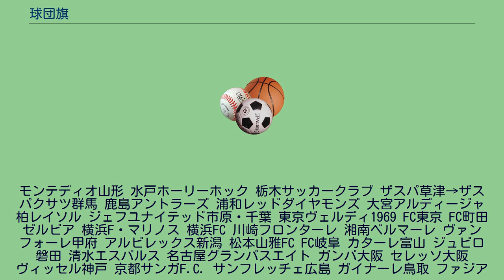球団旗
球団旗（きゅうだんき）とは、スポーツチームにおいてシンボルになる旗のことである。
競技によっては、「チームフラッグ」と呼ばれることもある。
親会社の社旗のデザインが流用されたり、社章がデザインされることがある。
読売ジャイアンツ 東京ヤクルトスワローズ 横浜DeNAベイスターズ 中日ドラゴンズ 阪神タイガース 広島東洋カープ 北海道日本ハムファイターズ 東北楽天ゴールデンイーグルス 埼玉西武ライオンズ 千葉ロッテマリーンズ オリックス・バファローズ 福岡ソフトバンクホークス 東京セネタース→翼軍 名古屋金鯱軍 大洋軍→西鉄軍 後楽園イーグルス→イーグルス→翼軍 西日本パイレーツ 太陽ロビンス→松竹ロビンス 高橋ユニオンズ（トンボユニオンズ） 大映スターズ→大映ユニオンズ 大阪近鉄バファローズ 湘南シーレックス（横浜DeNAベイスターズの二軍） サーパス神戸→サーパス（オリックス・バファローズの二軍） インボイス→グッドウィル（埼玉西武ライオンズの二軍） 現存するクラブ コンサドーレ札幌 ベガルタ仙台
モンテディオ山形 水戸ホーリーホック 栃木サッカークラブ ザスパ草津→ザスパクサツ群馬 鹿島アントラーズ 浦和レッドダイヤモンズ 大宮アルディージャ 柏レイソル ジェフユナイテッド市原・千葉 東京ヴェルディ1969 FC東京 FC町田ゼルビア 横浜F・マリノス 横浜FC 川崎フロンターレ 湘南ベルマーレ ヴァンフォーレ甲府 アルビレックス新潟 松本山雅FC FC岐阜 カターレ富山 ジュビロ磐田 清水エスパルス 名古屋グランパスエイト ガンバ大阪 セレッソ大阪 ヴィッセル神戸 京都サンガF.C. サンフレッチェ広島 ガイナーレ鳥取 ファジアーノ岡山 徳島ヴォルティス 愛媛FC アビスパ福岡 ギラヴァンツ北九州 サガン鳥栖 ロアッソ熊本 大分トリニータ 消滅クラブ 横浜フリューゲルス FC琉球